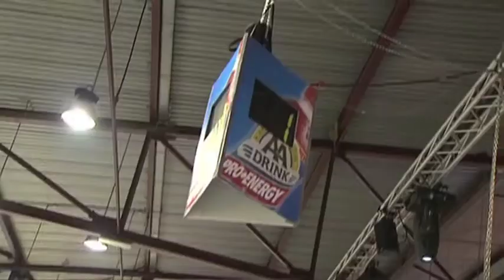Interview Yoeri Havik - Deelnemer Koppelkoers Rabobank Zesdaagse van Rotterdam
Interview met Yoeri Havik tijdens de rennerspresentatie op 21 november jl. in Van der Valk Hotel in Ridderkerk. Yoeri Havik is een deelnemer van de koppelkoers tijdens de Rabobank Zesdaagse van Rotterdam, die plaatsvindt van 5 t/m 10 januari 2012 in Ahoy Rotterdam! Voor meer info en kaartverkoop gaat u naar